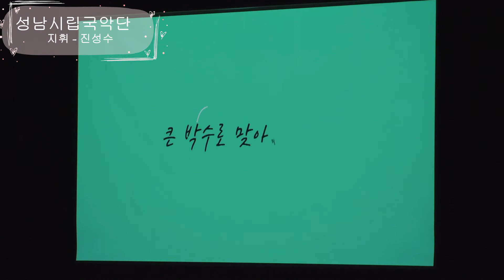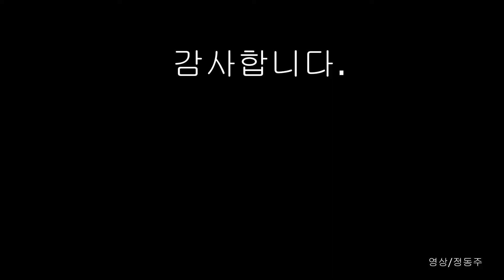이태백류 아쟁산조에 의한 협주곡,성남시립국악단, 이태백,아쟁,삼임지휘자,진성수,성남아트센터,오페라하우스,성남시,구독, 좋아요 부탁드려요^^